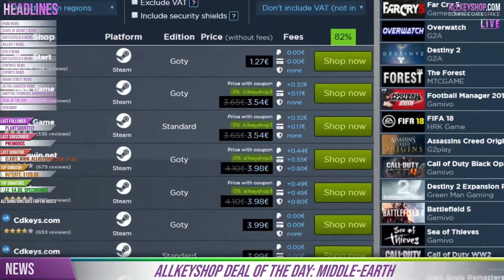Allkeyshop_TV : Game News and Giveaway to 05/29/2018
12 news updated each 12 hours. Get updated with what's going on in the video games industry while enjoying your coffee with Allkeyshop News!